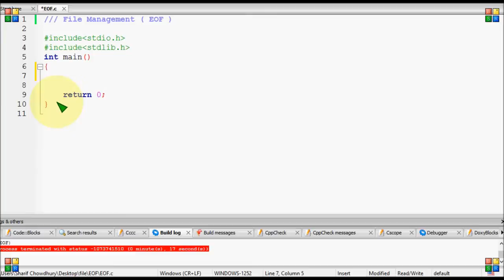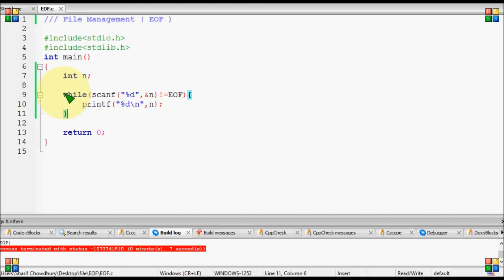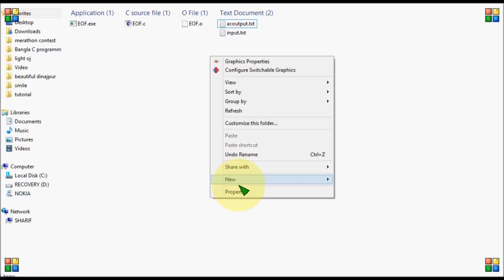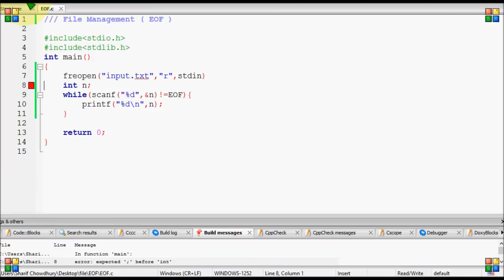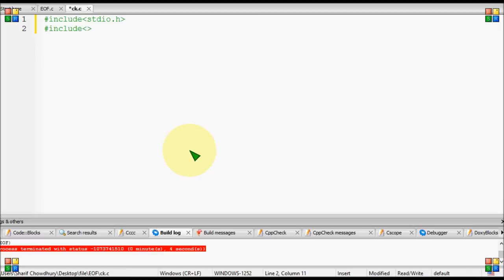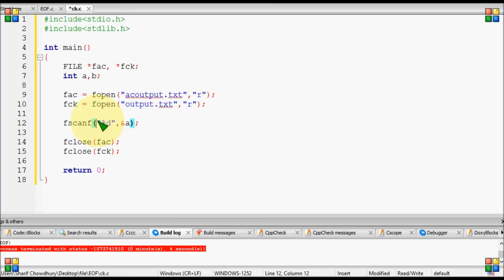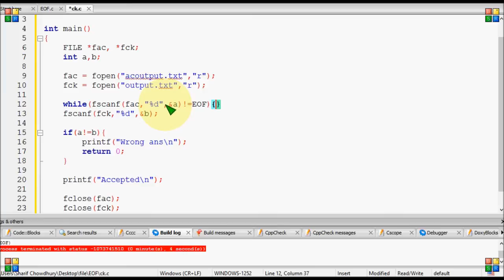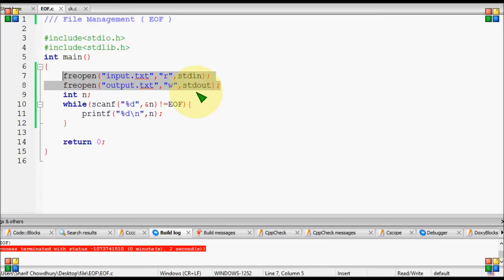Bangla C programming tutorial 116 File Management (EOF)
Bangla C programming tutorial  116  File Management  (EOF) Bangla